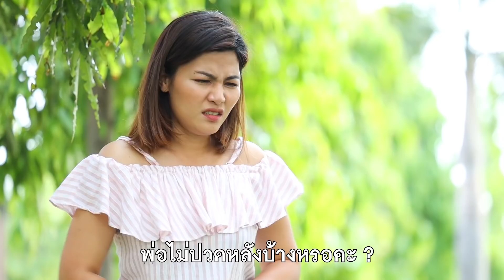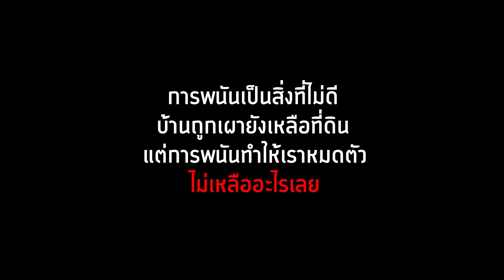ลูกเนรคุณ ขโมยรถกระบะพ่อไปขาย 5,000 หนังสั้น | ละครสอนชีวิต By BSC Films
ลูกเนรคุณ ขโมยรถกระบะพ่อไปขาย 5,000 หนังสั้น